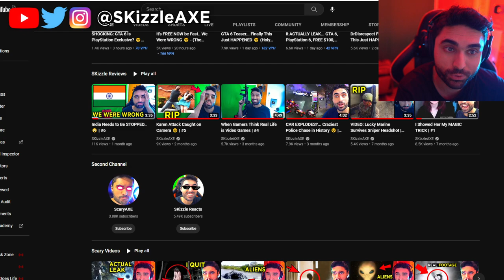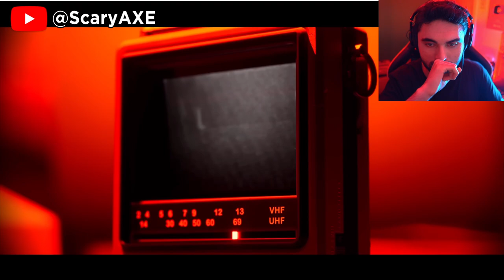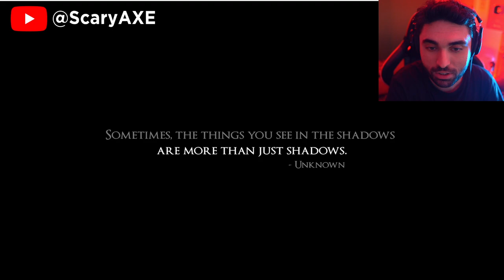New ULTRA REALISTIC HORROR Games in UNREAL ENGINE 5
New ULTRA REALISTIC HORROR Games in UNREAL ENGINE 5 coming out in 2023 (PS5 & Xbox)

Video by @enfant-terrible

New ULTRA REALISTIC HORROR Games in UNREAL ENGINE 5 coming out in 2023

00:00 EXP: War Trauma (Unreal Engine 5)
01:02 Layers of Fear (Unreal Engine 5)
02:02 Project A.I.L.A (Unreal Engine 5)
03:57 Paranormal Tales (Unreal Engine 5)
04:56 Silent Hill 2 Remake (Unreal Engine 5)
07:49 Level Zero (Unreal Engine 5)
10:53 Fort Solis (Unreal Engine 5)
11:56 Routine (Unreal Engine 5)
13:25 Silent Hill Townfall (Unreal Engine 5)
14:22 Post Trauma (Unreal Engine 5)
15:23 Silent Hill f (Unreal Engine 5)
17:01 Luto (Unreal Engine 5)
18:27 The Shivers (Unreal Engine 5)
19:11 The Hauntings (Unreal Engine 5)